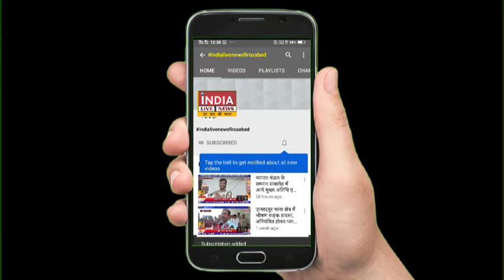श्रमिक नेताओं ने जुड़ाई मजदूरों से किया निवेदन, सभी मजदूर अपने काम पर लौटे